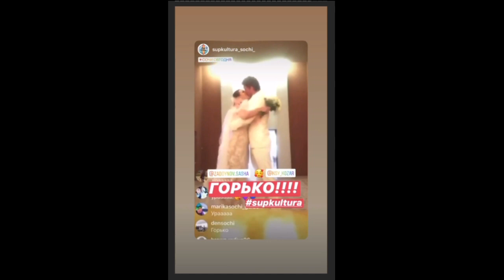Александр Задойнов. Как прошла наша свадьба с Ксюшей )) 🌹🌹🌹